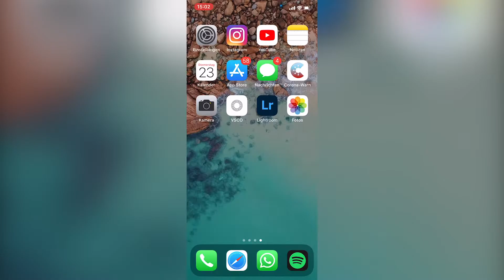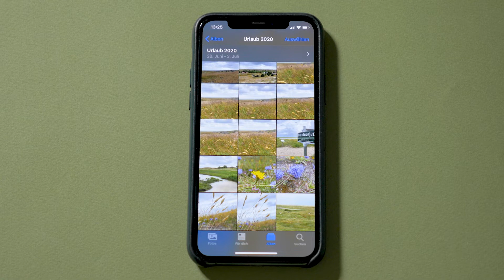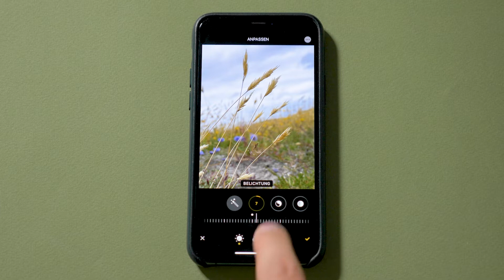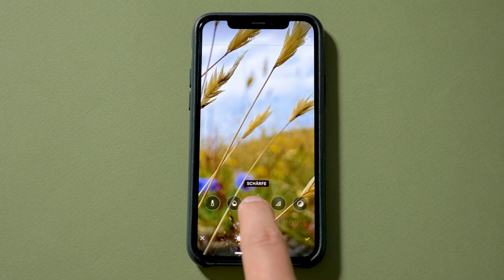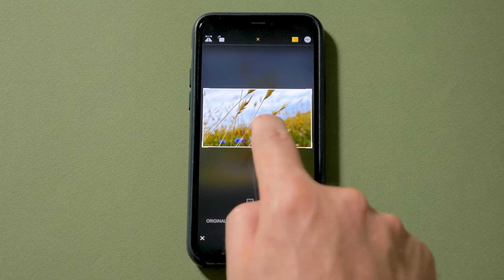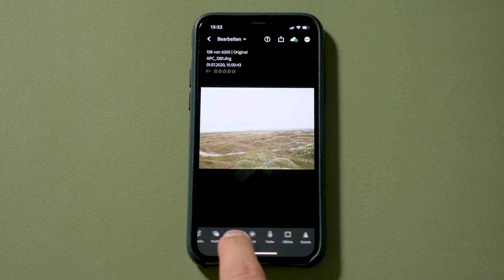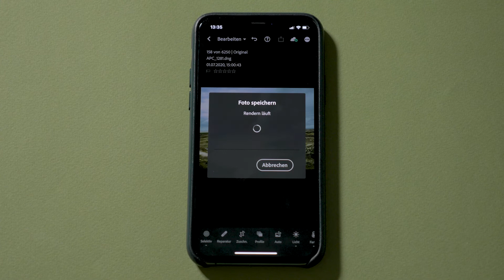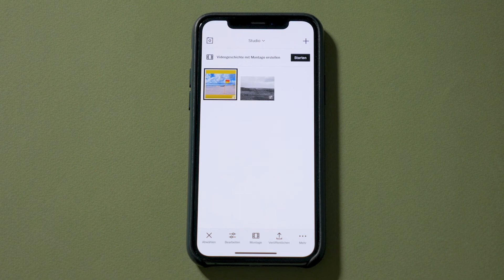iPhone Fotos bearbeiten: Die 3 besten Apps (Deutsch) | iPhone Fotografie mit Klaas Klar #3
In diesem Video erkläre ich euch, wie ihr Fotos mit eurem iPhone bearbeiten könnt. Hierfür zeige ich euch 3 tolle Apps die ich regelmäßig nutze. Vielen Dank fürs Anschauen!

Ich habe ein iPhone 11 Pro, die Bearbeitung funktioniert aber bei fast allen iPhones mit dem aktuellsten Update wie z.B.: iPhone 8, iPhone X, iPhone Xs, iPhone 11, iPhone 11 Pro Max, iPhone SE 2020, iPhone 12, iPhone 12 Pro, iPhone 12, iPhone 13, iPhone 13 Pro, Iphone 13 Mini und iPhone Xr.

Inhalt:
0:00 Warum ich euch diese 3 Apps vorstelle
01:12 Ein großes Dankeschön
01:31 Fotos mit der Fotos App bearbeiten
07:28 Zeigt mir eure Fotos bei Instagram
07:49 Was kann die Lightroom App?
11:23 VSCO App Funktionen
13:07 Mehr zum Thema: iPhone Fotografie

Dieses Zubehör nutze ich für mein iPhone:
Apple iPhone 11 Pro Leder Case
Ladestation zum kabellosen Laden
Für euch entstehen keine Kosten oder Nachteile, wenn ihr auf den Link klickt. Kauf über diesen Link erwirtschaftet eine einstellig prozentuale Provision.

Hintergrundbilder:
Photo by Taylor Simpson on Unsplash